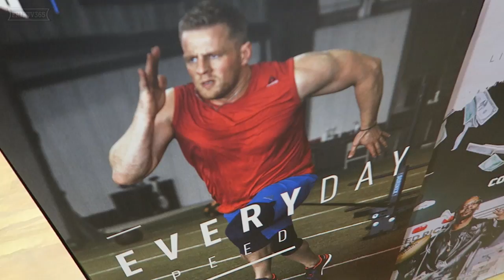JAKHOB'S FIRST BASEBALL GAME WITH WBA 12U TEAM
Baseball is back! Jakhob still cannot throw yet but he was able to
 hit and went 2 - 6 at the plate while his team went 1 and 1 on a Sunday league double header with his new travel baseball team (WBA)

Amy was busy with cakes once again and attended Tristan's birthday party at Pump it Up!

☺ More Videos to Make You Smile ☺

See More About Us Below

We are Family Vloggers from Houston, Texas.

I am a TESTICULAR CANCER survivor dedicated to spreading Happiness via our daily vlogs!

Our Family has been doing Daily Vlogs for well over 5 years. We plan on continuing to do our family vlog for as long as we can. We are committed to showing happiness and parenting tips for all to learn from.

We love watching and coaching our boys in the sports they love most (especially Baseball).

My wife, Amy (@MomOfTheZillas), is a self taught cake decorator with a growing skillset to make the most amazing cake creations.

Both of our boys (Jakhob and Xander) excel at baseball and love to watch YouTube. We also enjoy doing Challenges; so if you think of one, TAG us in it and let us know about it.

✉ Viewer Inqueries ✉
ErikTV365
330 Rayford Road
Suite 281